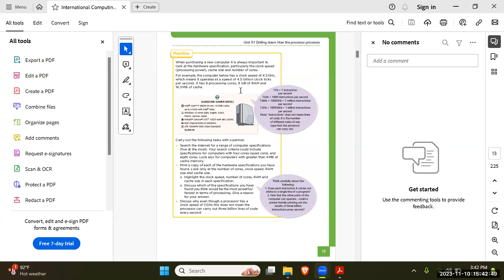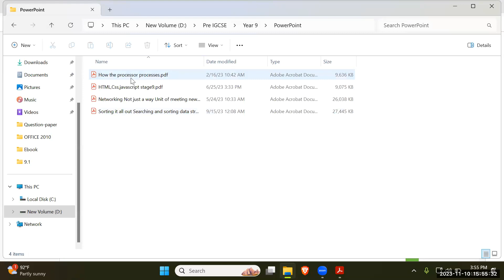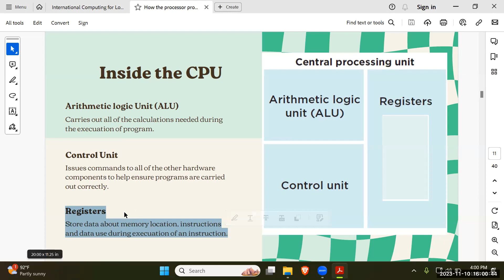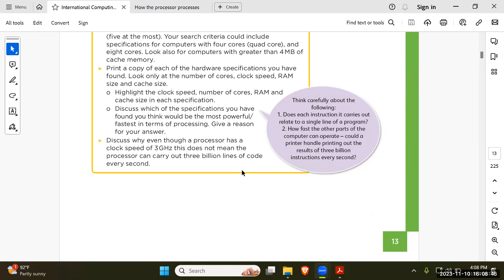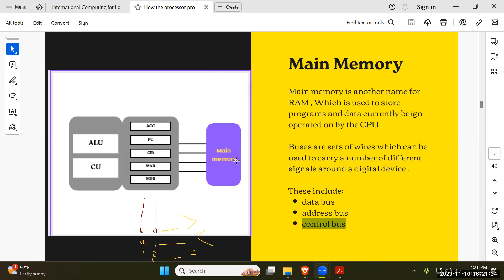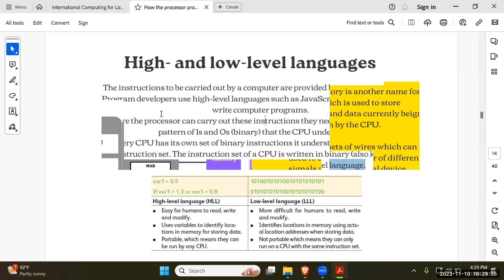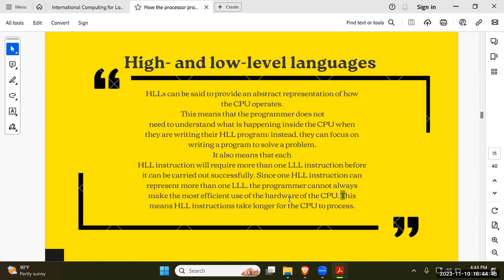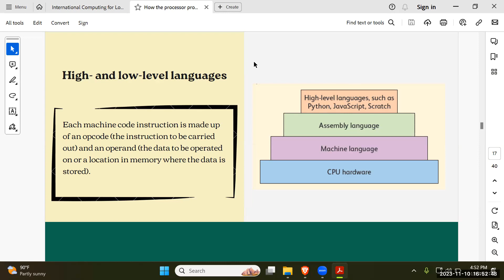IT Sayar Zin Wai Year 9B2 10 Nov 23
Subject - IT
Pre iGCSE Online Class Year 9B2